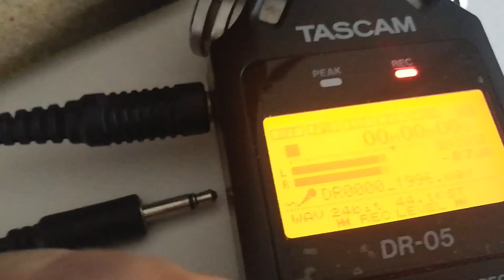Ladik F-510 Synare Filter - "wing pinger"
I made this video when i first saw the Meng Qi Wing Pinger and tried to replicate it with my Ladik filter that has four outputs which can strongly self resonate. I dont think it sounds like a Wing Pinger but i liked the result. Sounds like music for your last hours at the end of your life.